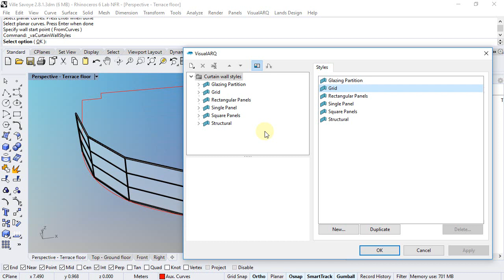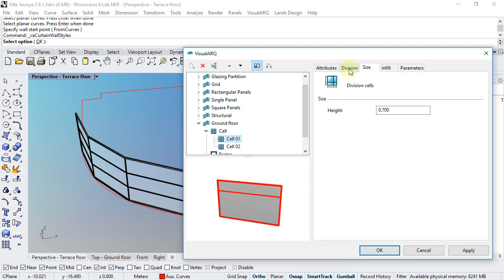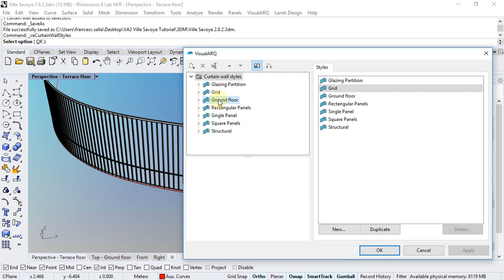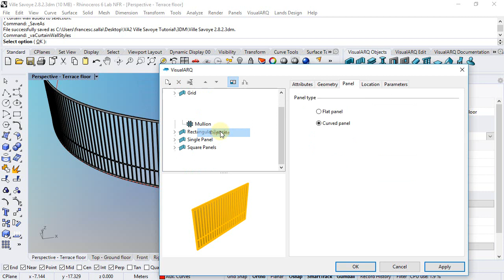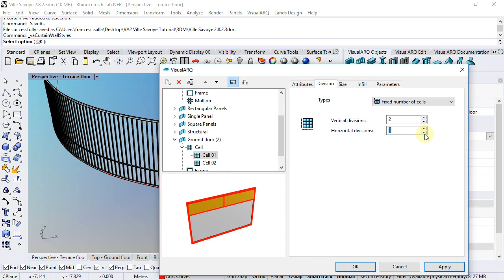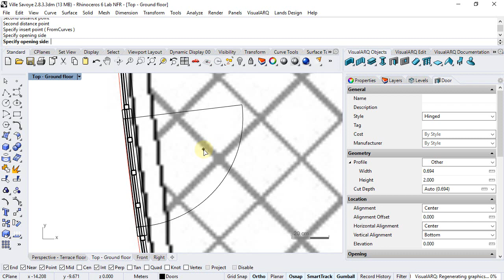VisualARQ 2 tutorial - 2.8.2 Ground floor curtain wall styles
This video shows an overview of the VisualARQ curtain wall styles.

You will learn:

- How to create a curtain wall style.
- How to customize the style components: cell, frame and mullion.
- How to insert doors in curtain walls.